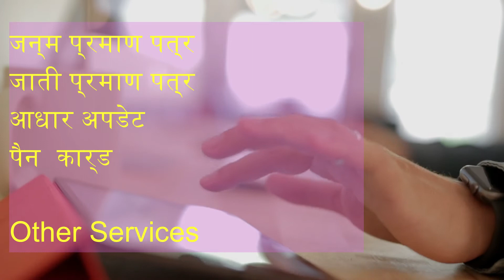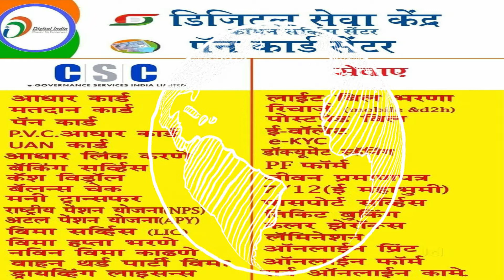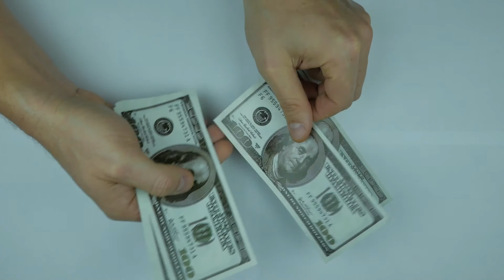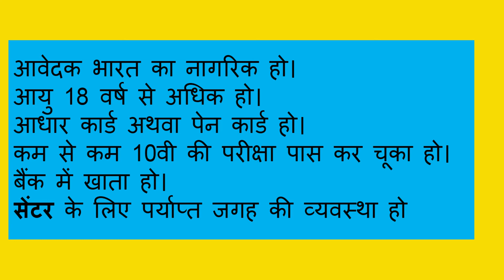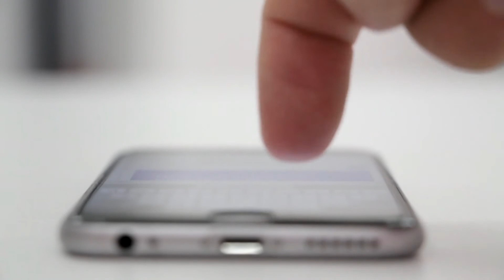How to open CSC center 2020 in hindi, Knowledge Kosh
We are providing knowledge of How to open CSC center 2020 in hindi, through this video

CSC center kaise open kare
comman service center eligibility criteria
comman service center kon kon open kar sakta hai
csc center open karne ke liye kon se document ki jarurat hai
VLE kya hota hai
CSC center open karne ki kya requirement hai
CSC center kha par open kar sakte hai